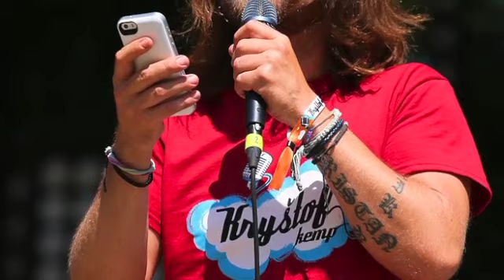střepy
Kryštof - Střepy (cover zpívá Lukáš)